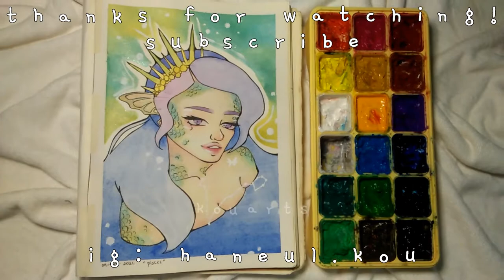70.) "pisces" gouache illustration // gouache painting // speed-paint ☁️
gouache artist,
gouache brushes,
gouache beginner,
gouache basics,
gouache brands,
gouache blending,
gouache beach,
gouache black clover,
gouache buildings,
gouache clouds,
gouache comparison,
gouache color mixing,
gouache colors,
gouache cat,
gouache color chart,
gouache comic,
gouache cracking,
gouache dragon,
gouache dragon dragon city,
gouache drawing,
gouache dog,
gouache demo,
gouache doodle date,
gouache doodles,
gouache demonstration,
gouache caran d'ache,
gouache eyes,
gouache exercises,
gouache easy,
gouache explained,
gouache flowers,
gouache face,
gouache flower tutorial,
gouache forest,
gouache flower painting,
gouache florals,
gouache fruit,
gouache gang,
gouache galaxy,
gouache gradient,
gouache ghouls,
gouache ghibli,
gouache guide,
gouache gang clean,
gouache glazing,
gouache himi,
gouache hands,
gouache haul,
gouache how to,
gouache hair,
gouache himi miya,
gouache holbein,
gouache hacks,
gouache ideas,
gouache ink,
gouache impressionism,
gouache illustration process,
gouache jelly,
gouache jazza,
gouache james gurney,
gouache journal,
gouache jelly painting,
gouache jewelry,
gouache kpop,
gouache koi,
gouache kitchen,
gouache kit,
gouache kasey,
gouache lips,
gouache landscape speedpaint,
gouache leaves,
gouache layering,
gouache lesson,
gouache miya,
gouache mountain,
gouache miya himi,
gouache making,
gouache moleskine,
gouache manga,
gouache nature,
gouache notebook,
gouache noma,
gouache northern lights,
gouache nose,
gouache ocean,
gouache palette,
gouache review,
gouache realism,
gouache red,
gouache review himi,
gouache roses,
gouache reeves,
gouache rae,
gouache real time,
gouache speedpaint,
gouache sketchbook,
gouache speed painting,
gouache sunset,
gouache skin,
gouache study,
gouache techniques,
gouache timelapse,
gouache trees,
gouache tutorial landscape,
gouache tiktok,
gouache texture,
gouache underpainting,
gouache unboxing,
gouache uses,
gouache vlog,
gouache varnish,
gouache watercolor,
gouache water,
gouache waves,
gouache with me,
gouache wash,
gouache winter,
xrainey gouache,
gouache zorn,
zozaleenie gouache,
zyra banez gouache,
zenacolor gouache,
gouache 101,